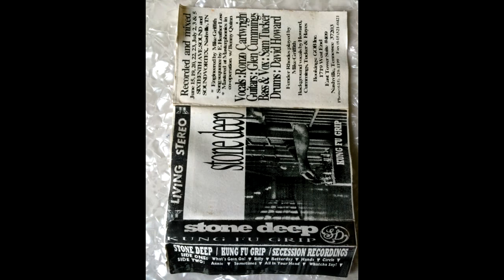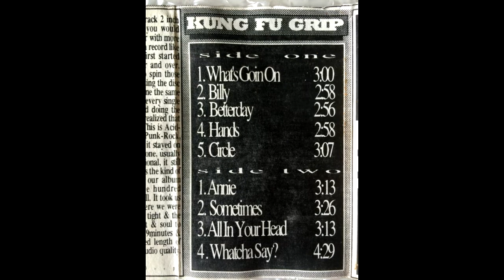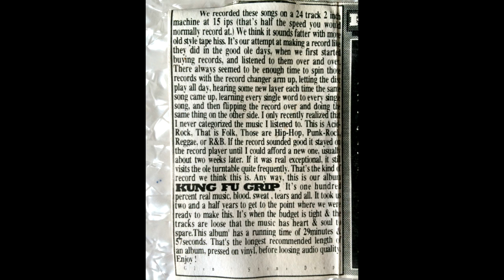Stone Deep - "What's Goin On"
In the early 90's a band called Stone Deep formed in Nashville. Part hip Hop and part Grunge they were ahead of their time. I have an old promo EP from this band called Kung Fu Grip on cassette tape that I'm digitizing and loading on to YouTube. It's a very old tape that was in my car in the 2010 Nashville flood so there are a few drop outs here and there but over all I think it's decent and a great find for any old Stone Deep fans.